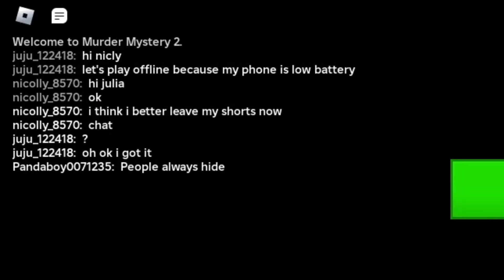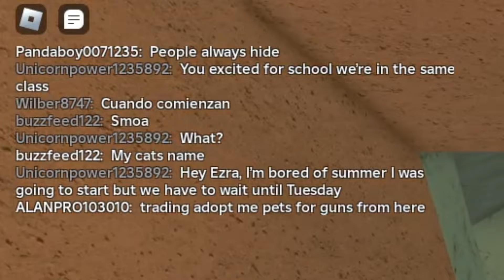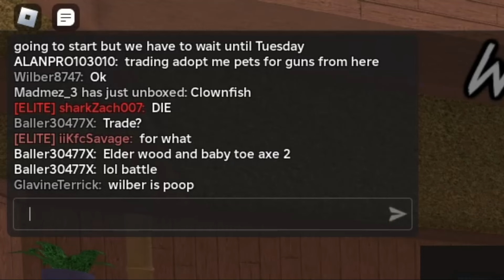No dying allowed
I'm not allowed to die in Murder Mystery 2.

Thank you for clicking on this video, I make roblox videos. Make sure that you guys like the video because that makes me feel proud of myself and want to actually film these video! Oh yeah and I'm making a game so go play that after we make it.